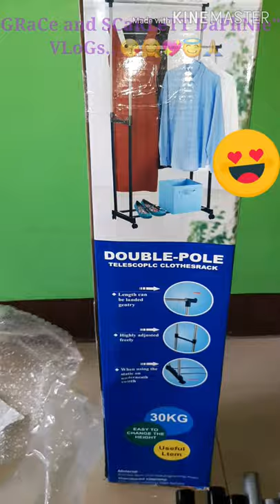Unboxing | DOUBLE POLE TELESCOPLC CLOTHESRACK| Easy to Assemble | Shopee | Vlog#02 | GraceDaphTV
Product Details:

Made of stainless steel poles and durable plastic materials Height adjustable and easy to move Can hold large loads of clothes with its strong metal frame Perfect for organising clothes Ideal for drying laundry indoors or outdoors Folds flat for easy storage Excellent storage solution Note : One double pole clothes rack only pe transaction

I Just want to Share and give you ideas of the Products of shopee...

ThaNk You! For Watching. Godbless Us all...

Follow Me in Tiktok: GraceDaphTV
Follow Me in Starmaker: GraceDaphTV